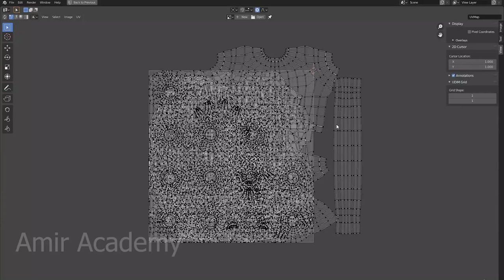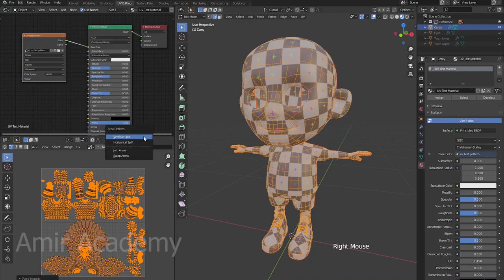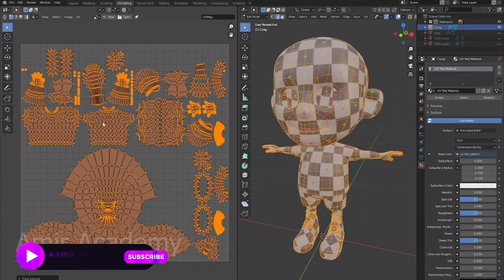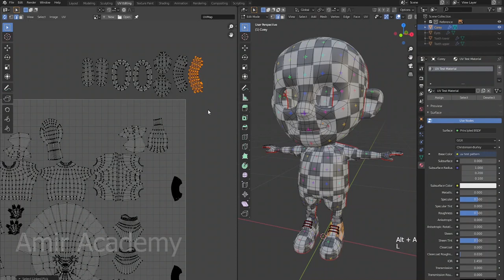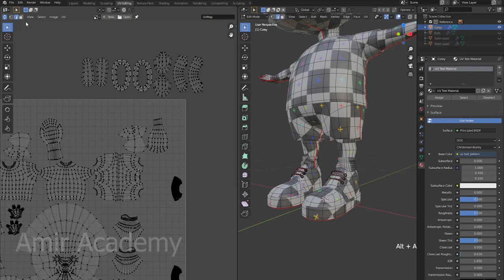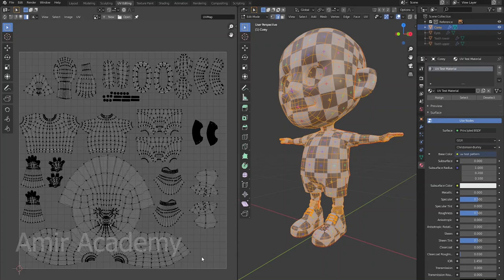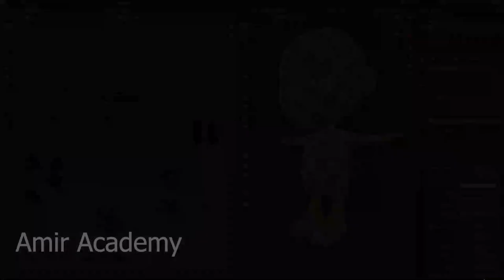how to design a character in the blender for beginners part-28 ।। Amir Academy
If you're looking to learn how to design a character in the blender for beginners, then look no further! In this video, we'll be teaching you part 28 of our comprehensive guide to designing characters in the blender.

In this latest video, we'll be walking you through the steps necessary to design a character that is both visually appealing and fun to play. By the end of this video, you'll have everything you need to start designing characters in the blender!

▬▬▬▬▬▬▬  Music ♪♫ ▬▬▬▬▬▬▬
Track: Eldorado
by TELL YOUR STORY music by ikson™

Have fun !!!

Amir Academy